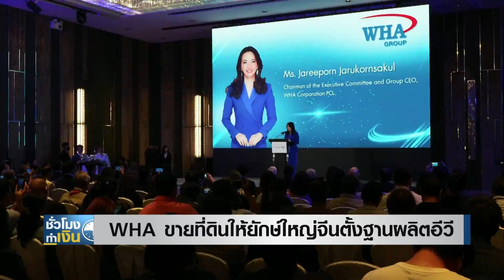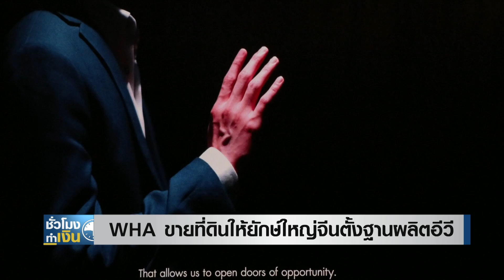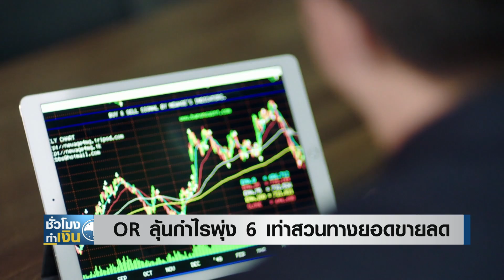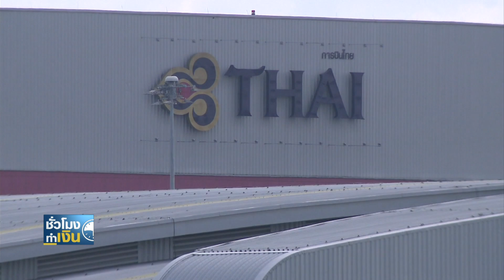WHA ขายที่ดินให้ยักษ์ใหญ่จีนตั้งฐานผลิตอีวี I TNN ชั่วโมงทำเงิน I 27-10-66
- WHA ขายที่ดินให้ยักษ์ใหญ่จีนตั้งฐานผลิตอีวี
เป็นอีกครั้งที่ "ดับบลิวเอชเอ กรุ๊ป" ได้ลงนามในสัญญาซื้อขายที่ดินครั้งใหญ่กับบริษัทผลิตรถยนต์ไฟฟ้าจากจีน อย่างรายล่าสุดก็คือ "ฉางอาน ออโต้ เซาท์อีส เอเชีย" ตกลงซื้อที่ดินจำนวน 250 ไร่ ในนิคมอุตสาหกรรมดับบลิวเอชเอ อีสเทิร์น ซีบอร์ด 4 ในอีอีซี เพื่อใช้เป็นฐานสร้างโรงงานผลิตยานยนต์ไฟฟ้าส่งออก

- OR ลุ้นกำไรพุ่ง 6 เท่าสวนทางยอดขายลด
กลุ่มพลังงาน เป็นกลุ่มถัดไปที่จะทยอยประกาศผลประกอบการออกมา ซึ่งในช่วงนี้ บรรดานักวิเคราะห์ก็เริ่มทำประมาณการกันออกมาบ้างแล้ว หนึ่งในนั้นคือหุ้น "OR" ที่สัญญาณกำไรมีแนวโน้มกระโดดถึงกว่า 6 เท่า จากค่าการตลาดในระดับสูง แต่ที่น่าสนใจคือกำไรที่พุ่งแรง จะสวนทางธุรกิจ Non-oil ที่มีโอกาสชะลอตัวลง ซึ่งรวมถึงยอดขายกาแฟด้วย

- "THAI - AAV" ลุ้นผู้โดยสารปลายปีหนุน
มาดูกันต่อที่กลุ่มการบิน ที่สัญญาณไตรมาส 3 อาจจะไม่สดใสเหมือนที่คาดหวังไว้จากจำนวนนักท่องเที่ยวที่น้อยกว่าคาด แต่ความหวังอยู่ที่ปลายปีนี้ ซึ่งเป็น "High season" ที่คาดว่านักท่องเที่ยวจะเข้ามามากขึ้น และหนุนผลประกอบการทั้งปี ยังประคองตัวในทิศทางที่เป็นบวกได้